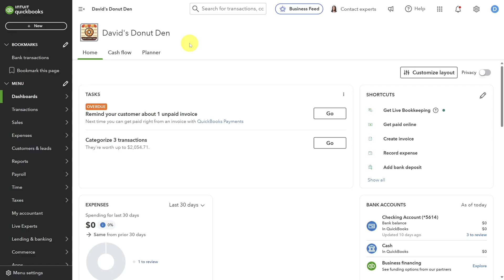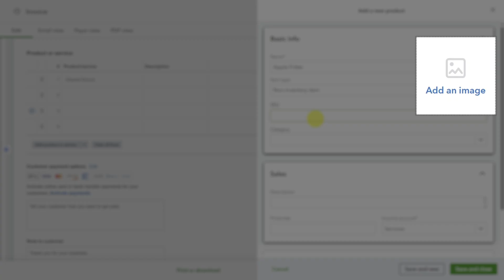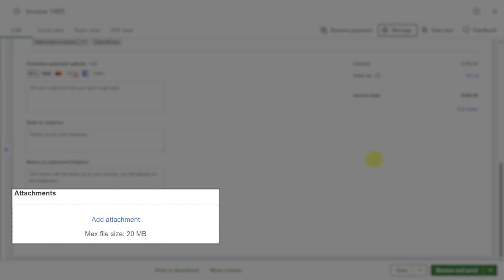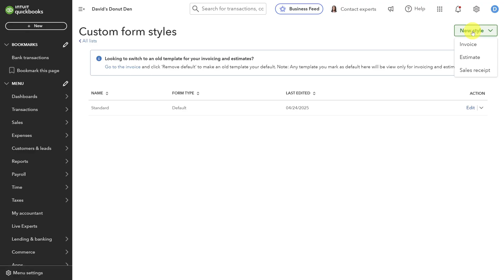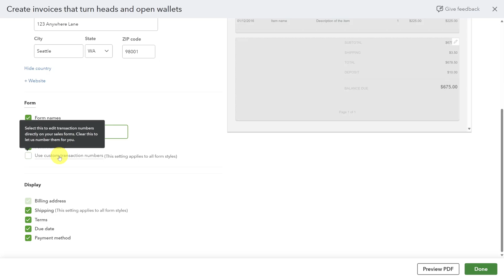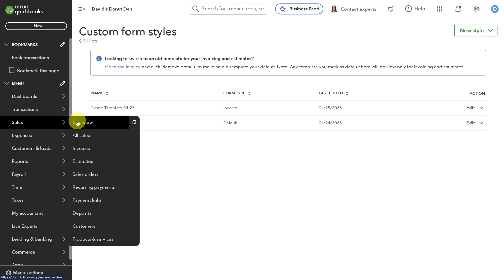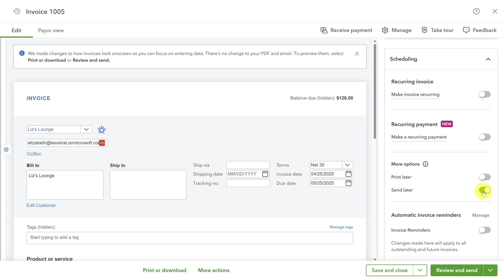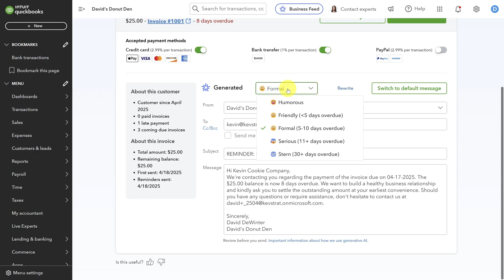How to Create and Customize an Invoice in QuickBooks Online (For Beginners)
Learn how to create and customize an invoice in QuickBooks Online so you can save time and get paid faster.

First, you'll learn how to quickly create a new invoice in QuickBooks Online, add customers and products, and make basic customizations like showing or hiding labels.

Next, you'll explore how to manage your invoice templates, customize the PDF versions, and fix common display issues when sending invoices to your customers.

Then, you'll dive deeper into the full customization options in QuickBooks Online, from changing invoice layouts and colors to adjusting headers, line items, and footers for a professional look.

Afterward, you'll see how to send your invoice directly through email, understand how the customer experience looks, and know the difference between saving and sending invoices.

Following that, you'll discover how to use Intuit Assist to automate invoice creation, autofill invoice dtails from notes, and set up customized invoice reminders that match your tone and style.

Finally, you'll learn where to find your invoices and manage them efficiently.

⌚ TIMESTAMPS
00:00 - Intro
00:20 - Create Invoice
03:30 - Customize Invoice
04:31 - Invoice Templates
07:45 - Send Invoice
08:43 - Time-Saving Tips
09:30 - Payment Reminders
10:08 - Outro